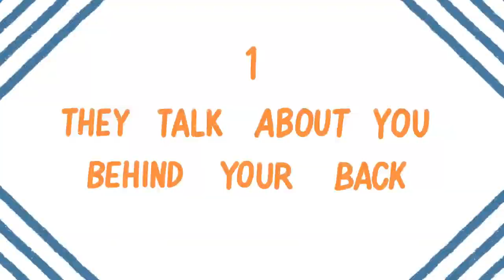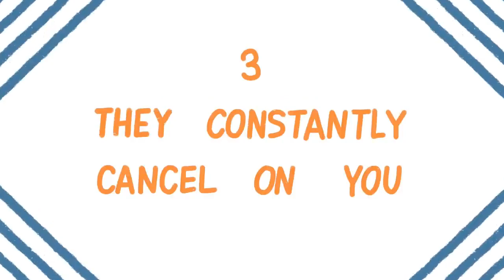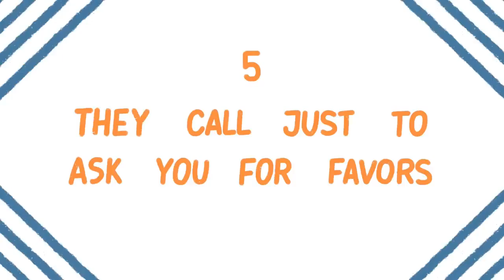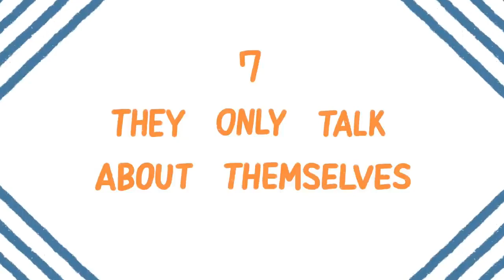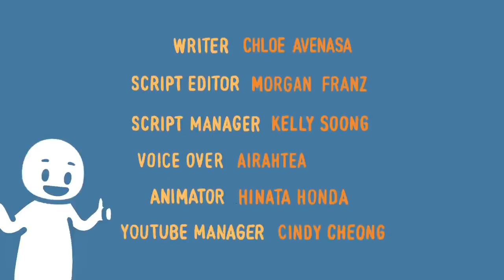7 Things Only Fake Friends Do